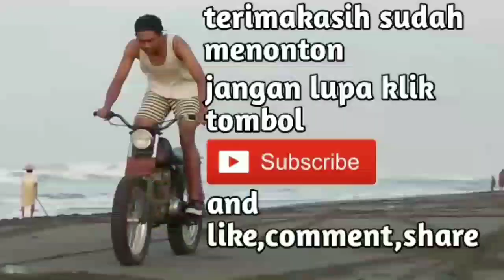Vespa Sprint terlantar bertahun-tahun!!! || dibayar gak boleh malah di kasihkan gratis!!!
kemarin saya secara tidak sengaja menemukan harta karun.. yaitu vespa sprint tahun 60an .. kondisinya benar benar memprihatinkan, akhirnya saya selamat kan vespa ini.
yang menjadi unik adalah sang pemilik (mas joko) tidak mau di bayar karena sejatinya motor ini tidak dijual, hanya saja di percayakan kepada saya untuk merawat motor ini agar tidak jatuh ke tangan yang salah.

mari berteman lebih dekat dengan saya dan untuk info info terbaru  motor custom
kameramen
silahkan like jika kalian suka dan Jika ada pertanyaan jangan sungkan untuk bertanya.

vespa
vespa Indonesia
vespa sprint Indonesia
vespa sprint latin
vespa sprint
vespa pts
rosok vespa
vespa rosok
vespa super
vespa super 150
vespa ndog
vespa vbb
vespa vnb
Vespa Rembol
vespa Excel
vespa exclusive
vespa ps
Vespa PX